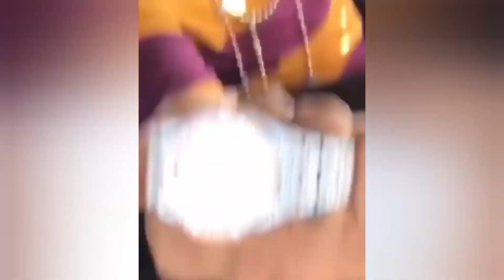(FREE) Future x Baby Keem x Migos Type Beat - "Young Goat" (prod. Lorenz O.)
🆓 Free for non-profit use only. If you monetize your music in any way, you need to purchase a license.

🏷️ Must Credit: (Prod. Lorenz O.)

KEY: D Minor
BPM: 156

Captions:
Intro 0:00
Drop/Hook 0:12
Verse 0:36
Bridge 1:01
Hook 1:13
Verse 1:38
Outro 2:03